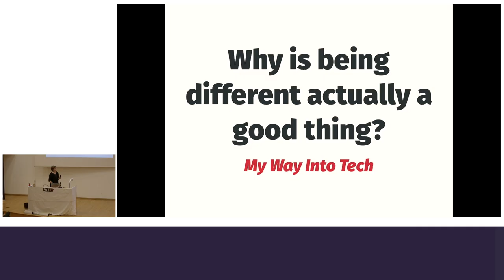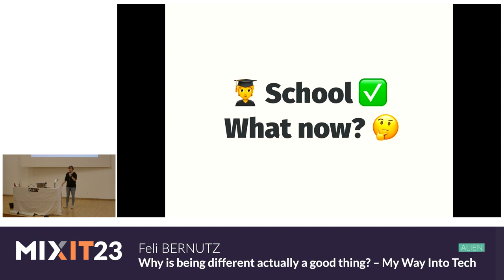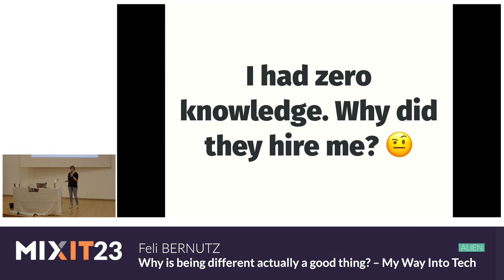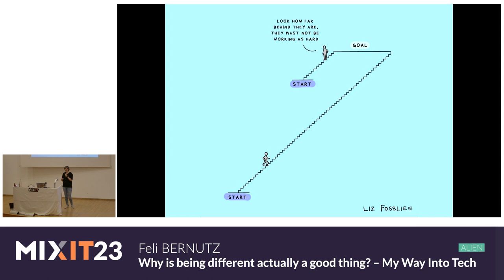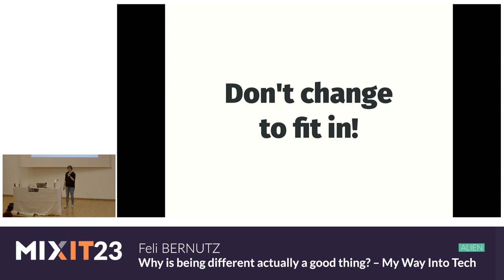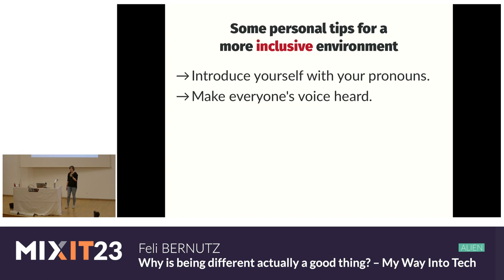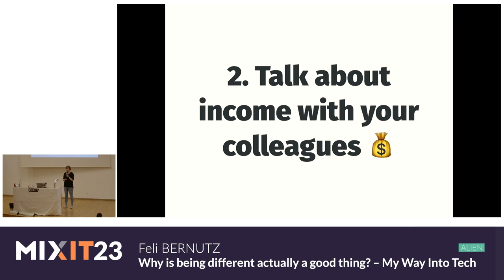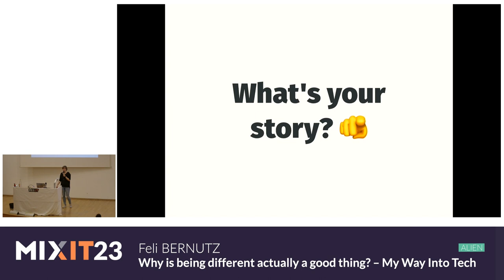Why is being different actually a good thing? – My Way Into Tech (Feli Bernutz)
"I've been working in IT for about seven years now, but especially at the beginning of my career I was troubled by self-doubt and imposter syndrome. How do I fit in? This is probably the question most employees ask themselves when they start a new job. It took me some time to understand that it is actually good to be different from everyone else and not try to fit in. In this 20-minute lightning talk, I share my personal story about my experiences, my journey and my challenges and how I finally found my place in the tech industry because I didn't try to be like everyone else."

Feli is an iOS Engineer at Spotify, based in Nuremberg, Germany. She discovered her passion for iOS development during her studies and has been working on iOS projects since 2016. She is a strong advocate for accessibility and usability. At Spotify, she works 100% remotely on the design system of the app. From time to time, Feli gives sketchnoting workshops where you learn how to create better notes from talks. In her free time, you’ll find her climbing on rocks or doing other kinds of sports outside.